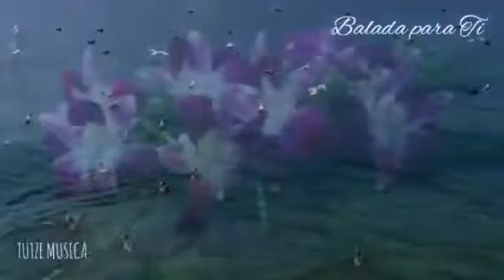BALADA PARA TI